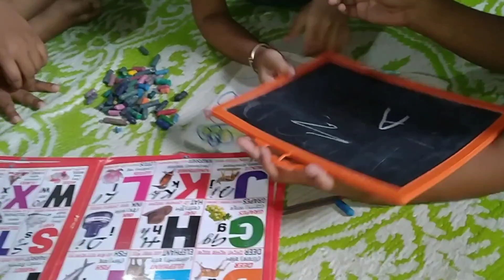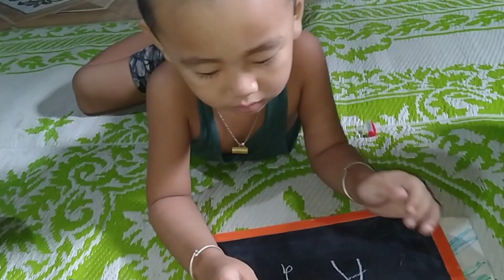Babu Bwsa Bini Baino Sawsao Tei Colour 🎨🖍️ Khwlyo💁